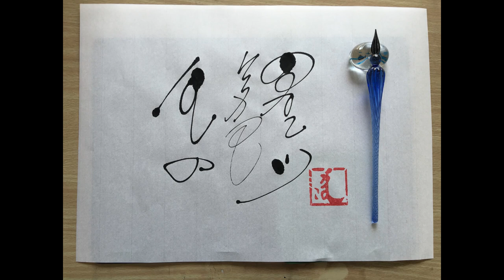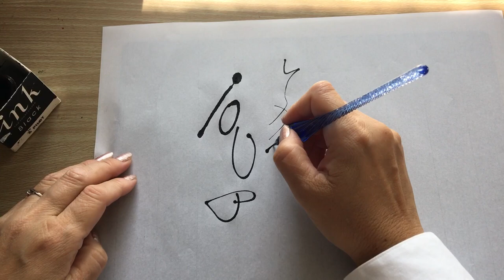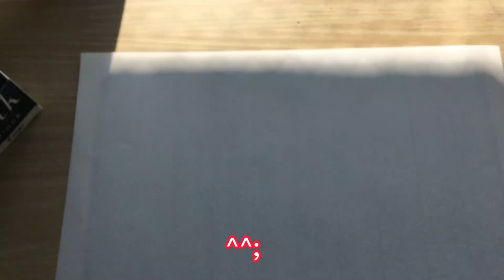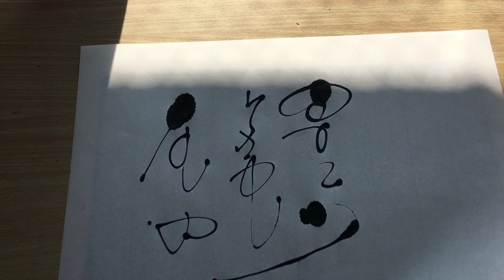真夏の日にガラスペンで半紙に作品を書いたプロセス Written with a glass pen on a summer day